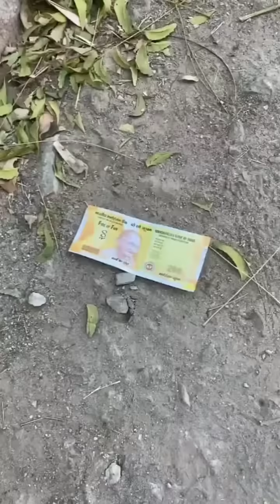Snacks Video Funny || New Romantic comedy Special Video || Short Video World || Ek to Kam Jindagani